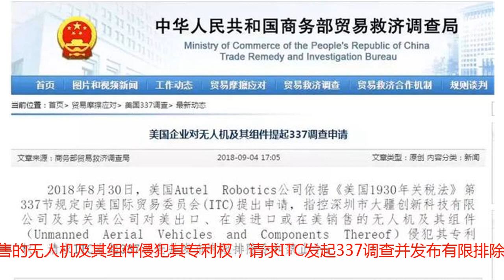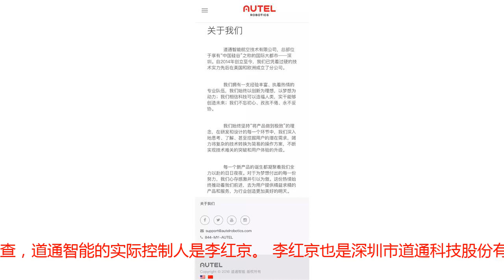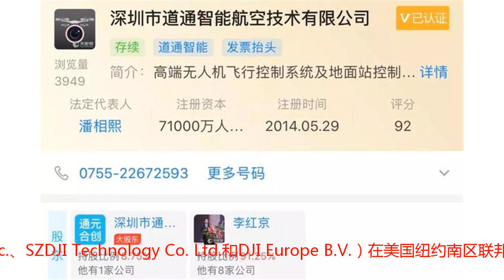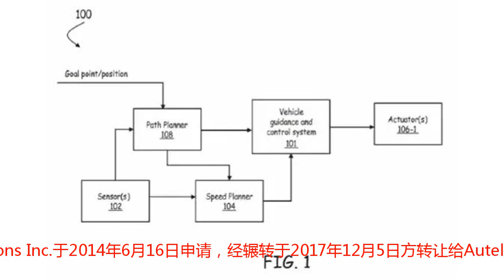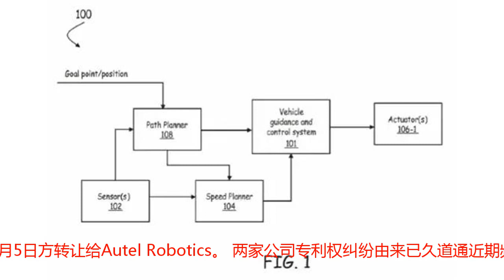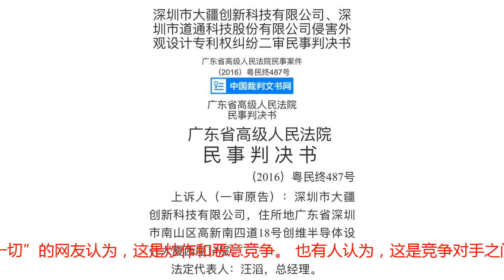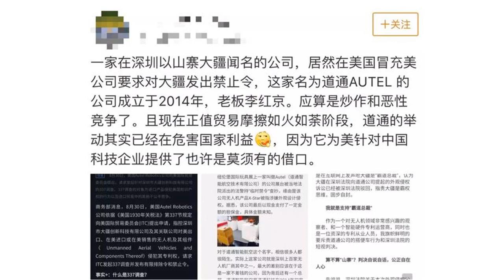美国要对大疆无人机动手了？背后是中国人干的！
来源 / 中国基金报国内无人机王牌公司大疆创新摊上事儿了？ 今日，商务部官网的消息显示，8月30日，美国Autel Robotics公司依据《美国1930年关税法》337条款，向美国际贸易委员会（ITC）提出申请，指控大疆创新及其关联公司对美出口、在美进口或在美销售的无人机及其组件侵犯其专利权，请求ITC发起337调查并发布有限排除令和禁止令。 所谓的美国企业其实是中国公司 337调查主要针对进口产品侵犯美国知识产权的行为。如果行为发生，权利人（美国企业或外国企业）可以向ITC提请调查，并要求采取相关制裁措施。在这起案件中，Autel Robotics便是以大疆在美国进出口或销售的产品侵犯其专利权为由，提出调查申请。 此消息一出，舆论哗然，甚至有人揣测美国开始将矛头对准中国科技企业了。但基金君经过一番核实发现，其实是一对老相识到美国“开战”去了。 Autel Robotics其实是一家穿着美国“马甲”的中国公司。其中文官网介绍，公司总部位于深圳，中文名为道通智能航空技术有限公司，2014年成立。Autel Robotics就是其美国分公司的名称而已。  据天眼查，道通智能的实际控制人是